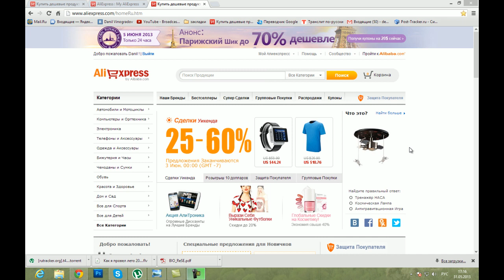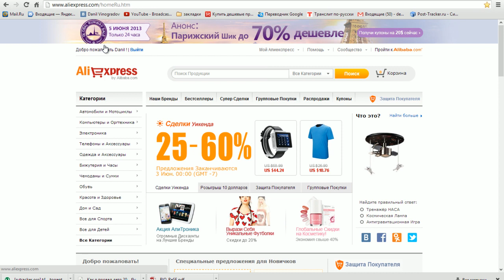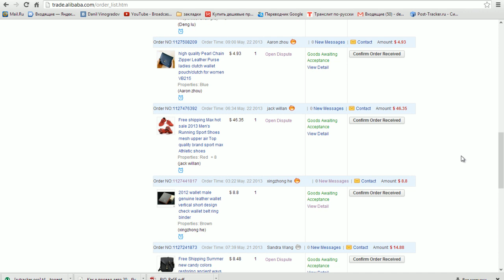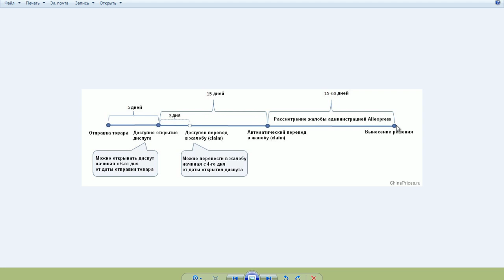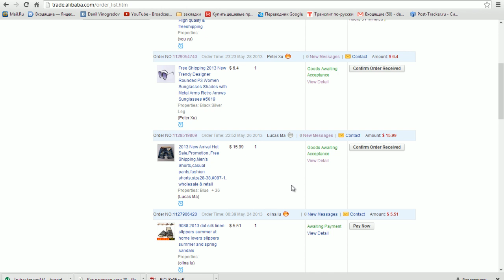Как открыть спор на Aliexpress ?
Немного информации о спорах на Aliexpress.
 Если у вас остались вопросы советую посмотреть все мои видео .